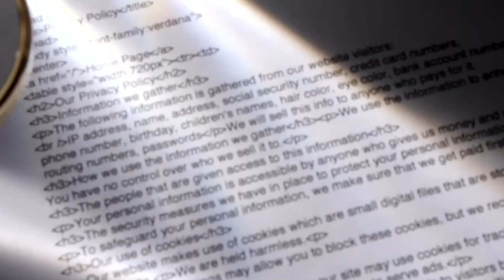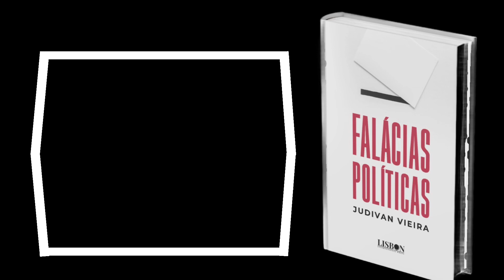HOJE! NO DIA MUNDIAL ANTI-CORRUPÇÃO, 9/12/2022, Judivan Vieira lança seu 19º livro. APAREÇA.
No século XVIII o filósofo e jurista inglês Jeremy Bentham lançou a obra “The Book of Fallacies” no qual analisa 50 espécies de falácias políticas.

Aquele foi um século abençoado pela revolução cultural que nos trouxe o Iluminismo e com ele o antropocentrismo. A ciência floresceu porque o ser humano se desprendeu de dogmas e tabus, e outra vez se permitiu dar vazão ao raciocínio aristotélico, com ênfase na lógica e na crítica. Bentham foi mais um dos pensadores que resolveu questionar tudo e todos, já que o progresso da ciência depende da dúvida, pesquisa e da investigação.

Foi sob esse viés que Jeremias Bentham resolveu pesquisar e criticar a abordagem da linguagem política, a fim de expor as recorrentes mentiras empregadas por políticos, com o objetivo específico de enganar o povo, fraudar eleições e conquistar o poder, no recém surgido Estado Democrático de Direito. Há outros livros que tratam de falácias, sobretudo no idioma inglês. Autores pesquisaram o emprego de mentiras e fraudes cotidianas de uso comum do povo no campo familiar, científico, e nos modismos. Passados mais de 240 anos da magnífica obra de Jeremias Bentham, e dando sequência a um planejamento pessoal de escrever algumas obras sobre Ética Pública, que principiei com o lançamentoda primeira e única enciclopédia do mundo (“Coleção Corrupção no Mundo”), em 2014, já traduzida e lançada também nos EUA; com o lançamento do livro “O dilema da lealdade dividida entre Nação e Estado e as doutrinas sociais que governam o mundo”, lançado em Portugal e Brasil pela editora “Lisbon International Press”, em 2021, decidi abordar o tema sob a perspectiva política, ampliando de 50 para 69 o número de falácias políticas, com humildade e sonho de seguir auxiliando no processo de ensino e educação política das nações lusófonas e de tantas quantas vierem a ler o livro “Falácias Políticas”.

É meu 19º livro. Com ele inovo e amplio o número de falácias politicas e propicio ao leitor três novidades fundamentais na atualização e compreensão do tema:

1) como perfilar políticos falaciosos;
2) como contextualizar a falácia dentro das figuras de linguagem; e
3) como desassociar a falácia da democracia substancial e reconhecê-la como parte integrante da política e democracia formal, que dominam nosso mundo.

O constitucionalista brasileiro José Afonso da Silva afirma que democracia “é a realização de valores como , dentre eles, igualdade, liberdade e dignidade da pessoa humana. É muito mais que governo, é regime, forma de vida e, principalmente, processo”. Faltou ao querido professor Afonso dizer que tal conceito é aplicável à Democracia Substancial, ou seja, a que foi concebida pelos gregos antigos para ser um regime subserviente do povo e não à democracia formal dos três últimos séculos, que se transformou apenas em governos de promessas vazias, enriquecimento exponencial de políticos e aprofundamento da pobreza ao nível de miséria social e econômica.

Ouso desafiar você a ler, reler e discutir o que aqui proponho, em nome do “Bem” que sonhamos para as Nações do mundo.

Alea jacta est (a sorte está lançada).